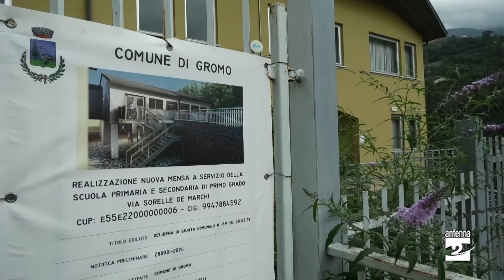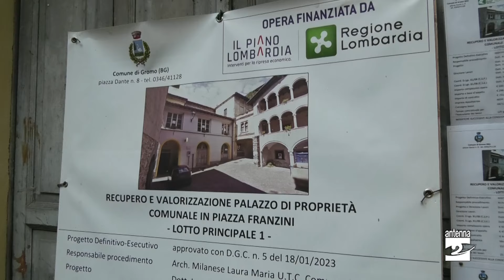Lavori in corso e in partenza, interventi per 3 milioni di euro a Gromo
Tre milioni di euro in lavori pubblici a Gromo, tra cantieri pronti a partire e altri già avviati. Tre interventi che porteranno a una nuova mensa a servizio delle scuole, alla sistemazione delle ex elementari di Boario e alla riqualificazione di Palazzo Franzini nel borgo medievale. Abbiamo fatto il punto con il vicesindaco Matteo Oprandi.